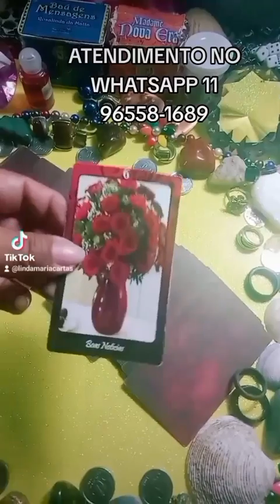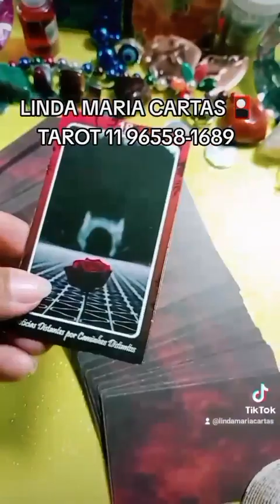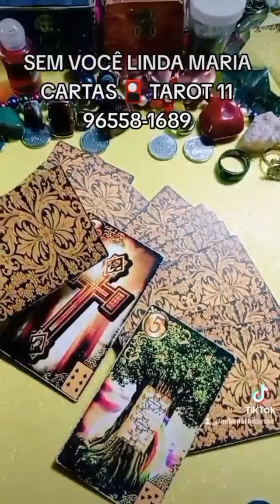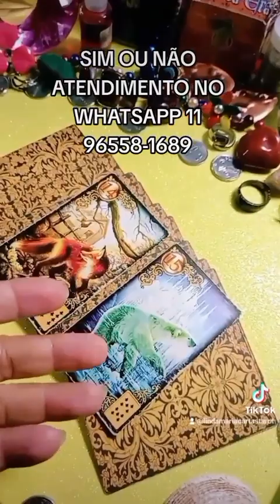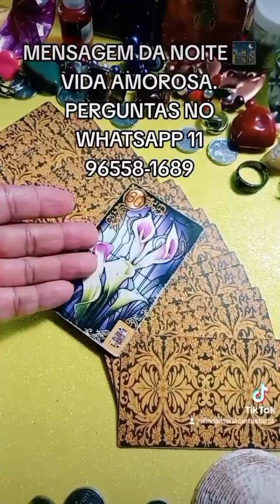VIDA AMOROSA OU VIDA EM GERAL EM QUER VOCÊ AGORA PRECISA FOCAR NO MOMENTO ATENDIMENTO NO WHATSAPP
ATENDIMENTO NO WHATSAPP 💯 PERGUNTAR CONSULTAR TRABALHOS APROVEITE NOSSAS PROMOÇÃOES NA COMPRA VOCÊ GANHAR VENHA DESCOBRIR RÁPIDO ATÉ FINAL DO MÊS VOCÊ TEM UMA PERGUNTAR GRATUITA COM AS CARTAS 🎴 GRATUITA AGENDE SUA CONSULTAR NO WHATSAPP